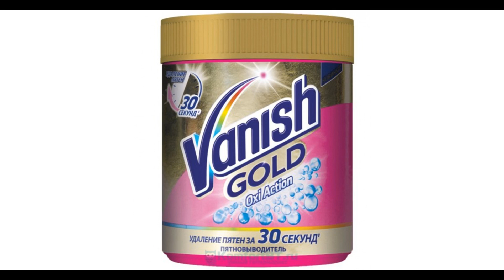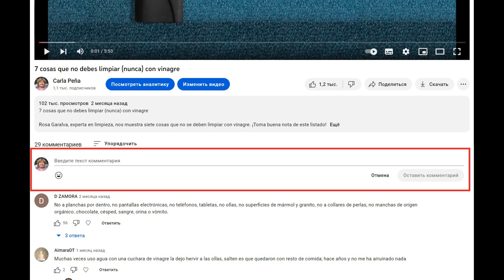Descubre los 6 sorprendentes usos del agua oxigenada en casa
¡Bienvenidos al video de "6 usos del agua oxigenada en el hogar"! En este video, descubriremos cómo un producto económico y fácil de encontrar puede ser utilizado de forma efectiva en la limpieza y desinfección de nuestro hogar. Veremos 6 usos prácticos que te sorprenderán y te ayudarán a mantener tu hogar limpio y saludable. ¡Empecemos!

Desinfectar superficies
Eliminar manchas
Limpiar alfombras
Desodorizar
Limpiar y blanquear azulejos
Limpiar cortinas
Precauciones a tener en cuenta